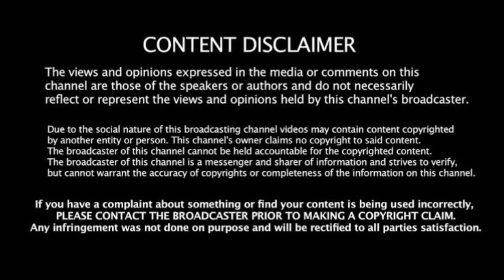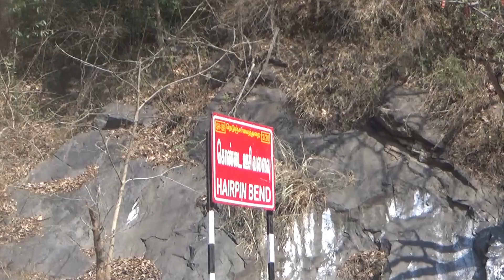Hills: Muthu Private Bus and Ashok Leyland Lorry Turning On 2/20 Yercaud Hairpin Bend Road in Salem.